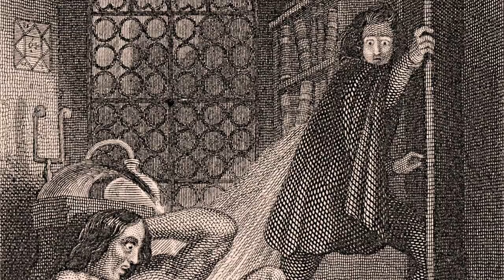Frankenstein – Chapter 2